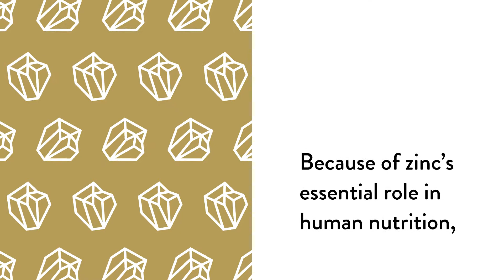Zinc Picolinate 15MG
Zinc Picolinate features better absorbability than many other zinc supplements.* Supplementation can be important for many persons, including athletes who lose zinc in sweat during intense exercise.*